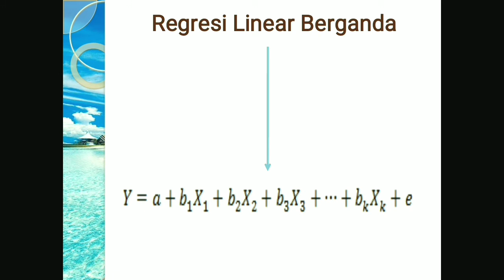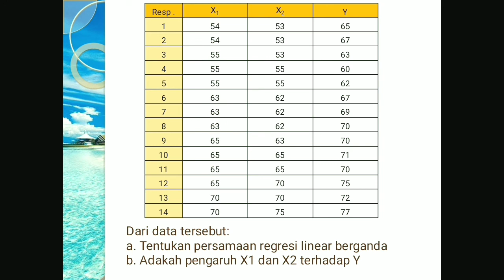STATISTIK PENDIDIKAN kelompok 5 (Part 2)